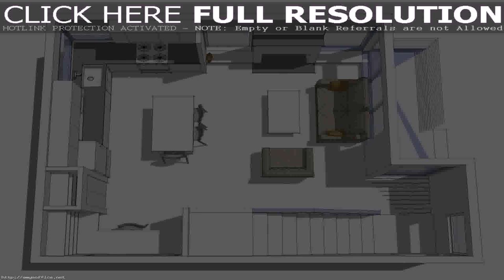Buy Car NY 5% DP